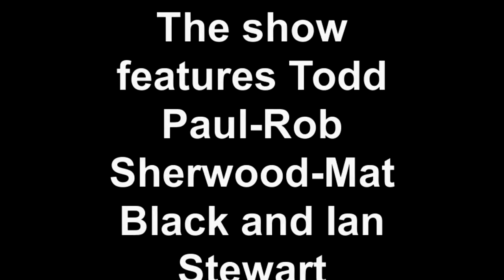Rock n Roll Comedy Show